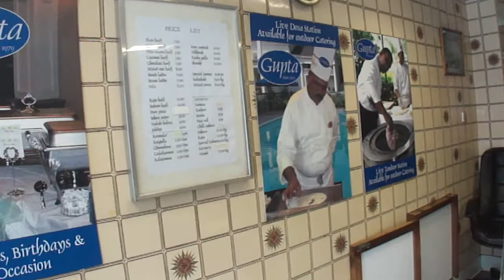Buying a Punjabi Samosa at Gupta Indian Sweets & Savouries shop on Drummond Street, London, UK.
Video recorded on 16th September 2012